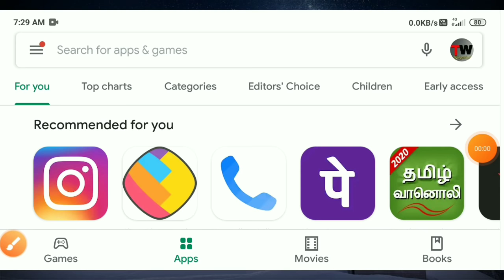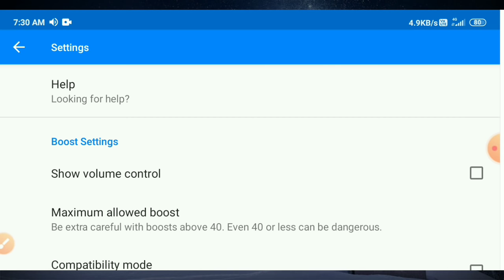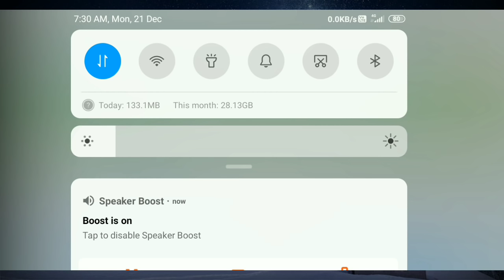how to increase mobile sound in tamil | mobile volume increase | Tricky world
This video shows to increase mobile volume

mobile volume increase tamil
mobile volume increase
mobile volume increase automatically
mobile volume increase app
mobile volume increasing app tamil
mobile volume increase code
mobile volume on
samsung mobile volume increase
mobile ringtone volume increase
mobile volume problem in tamil
how to increase mobile ringtone volume in tamil
how to increase mobile volume
how to increase mobile volume in tamil
how to increase mobile volume without any app
how to increase mobile volume samsung
how to increase mobile volume in vivo
how to increase mobile volume with app
mobile sound increase in tamil
mobile sound check music
mobile sound problem
mobile sound problem in tamil
mobile sound setting
how to increase mobile sound
how to increase mobile sound in tamil
how to increase mobile sound volume
how to increase mobile sound without any app
how to increase mobile sound volume in tamil
how to increase mobile sound quality
how to increase mi mobile sound
how to increase mobile sound 200

By
Tricky world